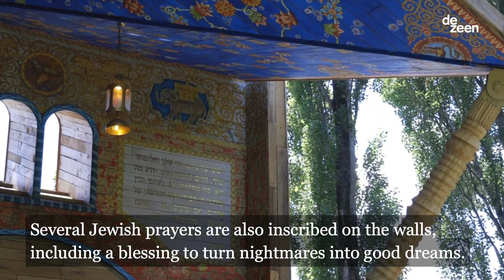Manuel Herz Architects creates synagogue that opens like a pop-up book | Architecture | Dezeen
This short film by photographer Iwan Baan shows the Babyn Yar Synagogue designed by Swiss studio Manuel Herz Architects opening and closing like a book.

The synagogue is a transformative building, made of wood, that stands on a platform, elevated above the ground.

The Babyn Yar Synagogue commemorates the 80th anniversary of the massacre that took place on the site, when Nazi troops killed approximately 35,000 Jews within two days. The congregation comes together to open the synagogue manually, unfolding the roof, the women's gallery and the praying platform.

The structure is inspired by wooden synagogues in Ukraine and pop-up books. Like a pop-up book, it opens a new world to the congregation, commemorating the past, while also celebrating the beauty of life.